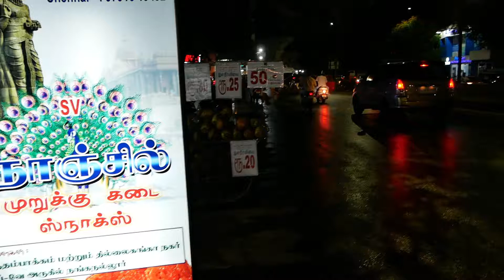Heaven of snacks - indian street food